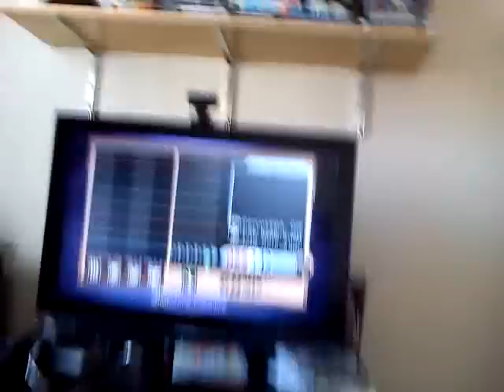Problemas com a bateria 4 em 1 da Playcontrol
Comprei a bateria 4 em 1 da Playcontrol feliz da vida. Fui testar e já tive que devolver porque os tambores amarelo e azul não funcionavam. Sem mencionar que os encaixes estavam ruins. Troquei e peguei a segunda bateria, na garantia. Comecei jogando no Rockband Beatles, aí notei que a bateria tava com uns comandos muito esquisitos, como se tivesse mexendo sozinha.
Entrei no modo de edição de música do Band Hero, que mostra exatamente todos os comandos que são executados e não deu outra.